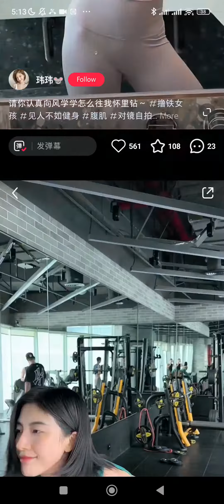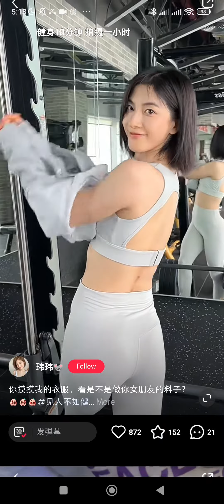Smiling Gym girl loves doing work out